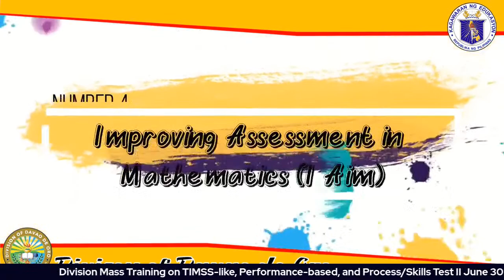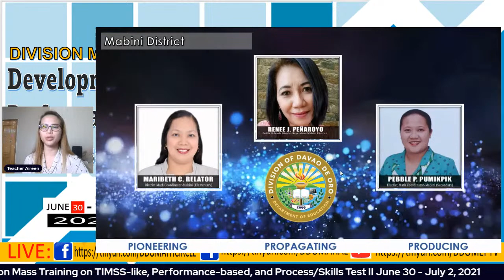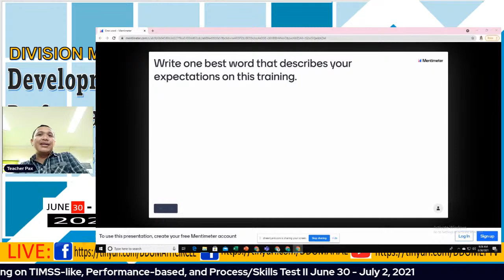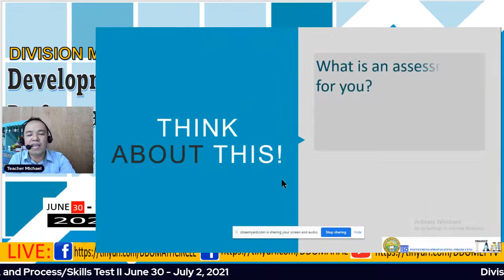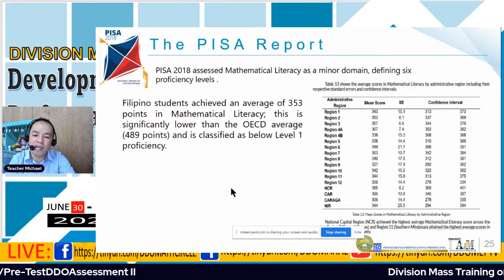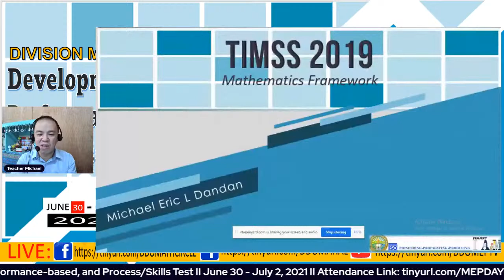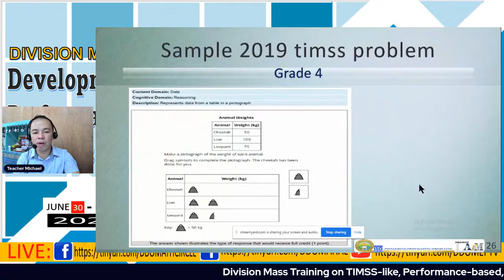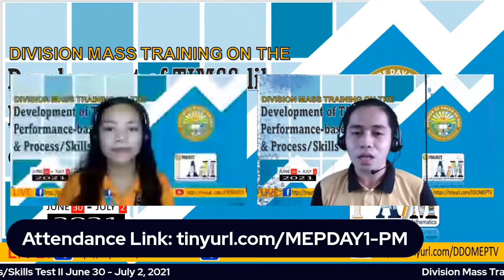Division Mass Training on TIMSS-like, Performance-based, & Process-Skills Test